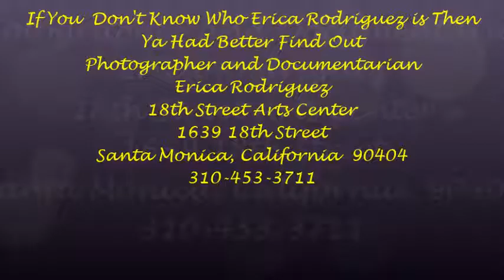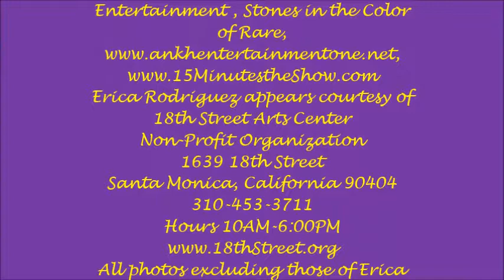Photographer and Photo Documentarian Erica Rodriguez 18th Street Arts Center Interview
So the story goes something like this, young 24 year Erica Rodriguez somehow finds herself on Craig's list and spots Los Angeles Contemporary Art Exhibition, otherwise known as, LACE. LACE meets Erica, Erica meets LACE, gets hired on a summer internship. LACE hires the young American born Mexican and thus, a star is born. While in high school, Rodriguez became interested in photography and started filming performances, friends, and family.